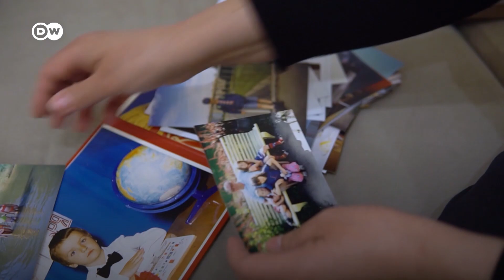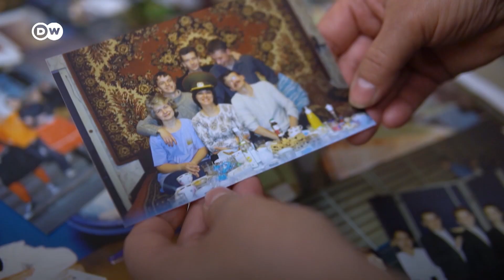Эксклюзив DW: откровенное интервью с матерью погибшего в Минске Романа Бондаренко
Елена Бондаренко, мать трагически погибшего в Минске из-за избиений Романа Бондаренко, рассказала DW о том, как идет расследование обстоятельств смерти ее сына, об общественной поддержке и деле журналистки Катерины Борисевич и врача Артема Сорокина. 18 февраля Генпрокуратура Беларуси возбудила уголовное дело по факту гибели Романа Бондаренко от рук неизвестных. Роман был жестоко избит на площади Перемен в Минске и позднее скончался в больнице от полученных травм. Ему был всего 31 год. Чего ожидает от расследования семья Романа?